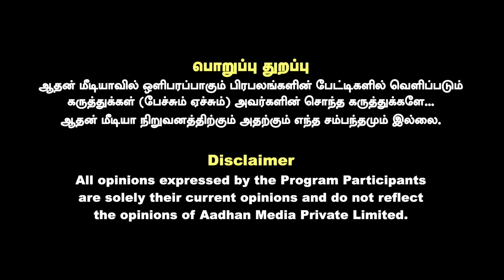தமிழ் திரையுலகில் நடந்த பாலியல் சீண்டல்கள் | உடைக்கும் திரிசத்தி சுந்தரராமன் | AADHAN NEWS